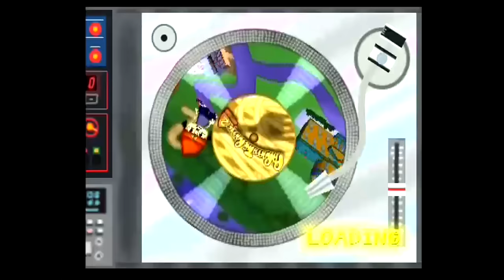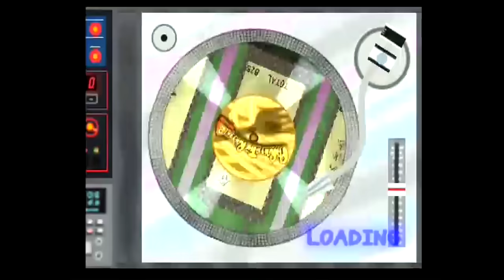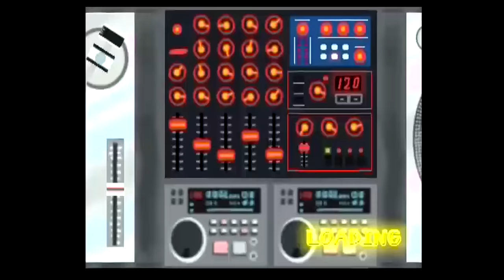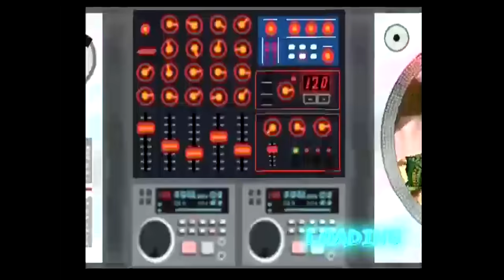Darby and Lauralee Play - PaRappa The Rapper 2 - PS2 - EP 1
By request, Darby and Lauralee play PaRappa The Rapper 2 on PS2.

To send fan mail, address to:
Darby BTG